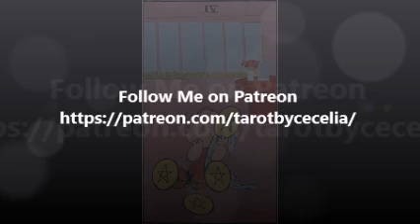June 20, 2017 - Tarot Card of the Day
4 of Pentacles - Tuesday, June 20, 2017
This is free content. I have been asked to include a donation button for anyone who wishes to donate.